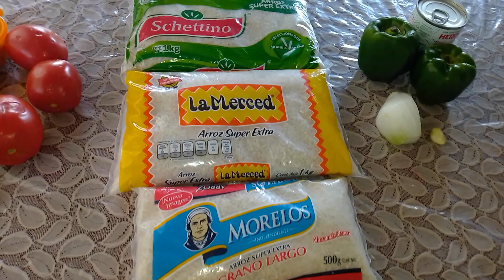QUÉ COCINÉ HOY?+ARROZ ROJO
Hola qué tal hoy te traigo un capítulo más de qué cociné hoy espero te guste no soy experta en como me sale mi arroz pero te aseguro q qda delicioso, bendiciones 🙏